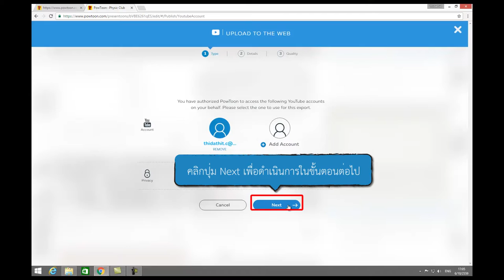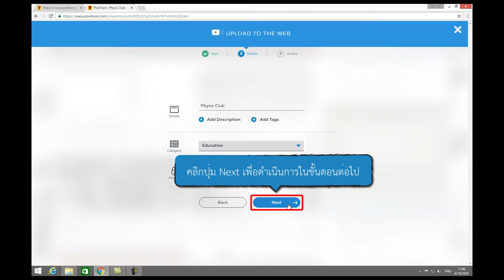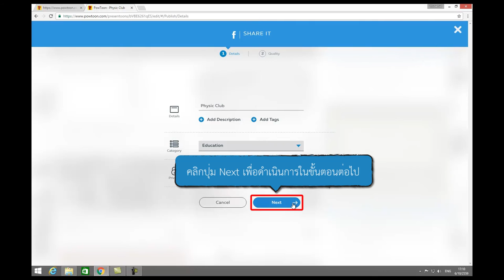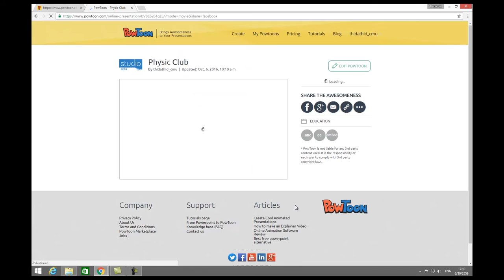7/7 การใช้งานโปรแกรม PowToon